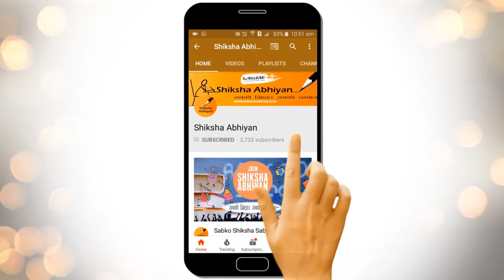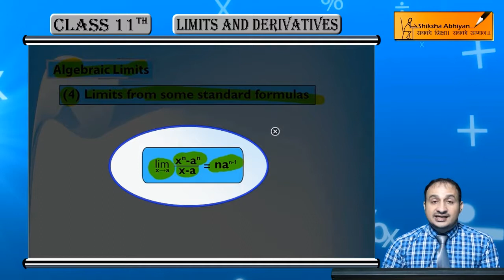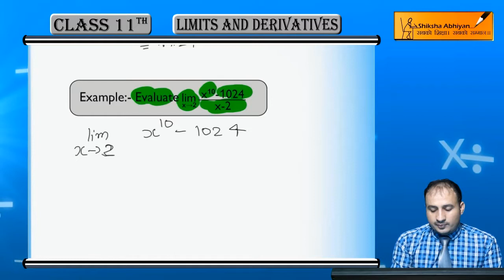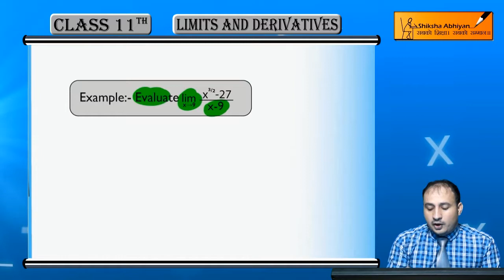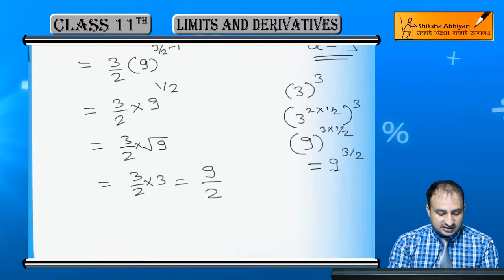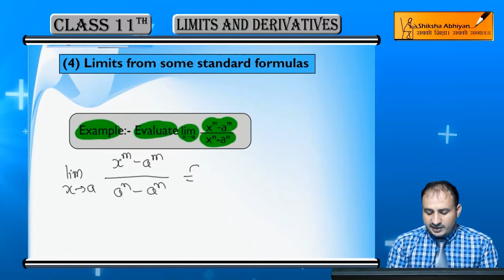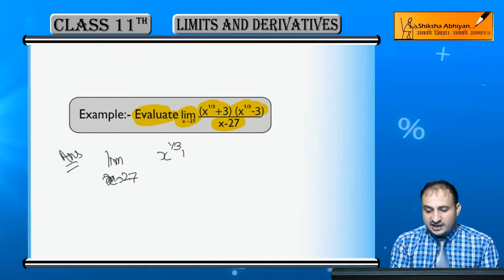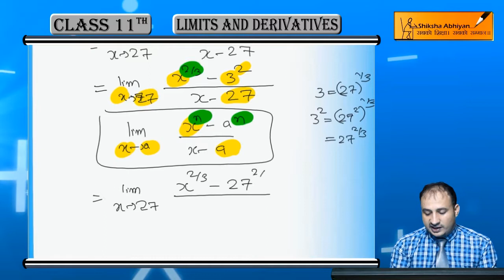Limits from Stardard Formula-CBSE Class 11 Maths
This video is a part of the series for CBSE Class 11, Biology demo videos for the chapter “Limits & Derivatives”. In this series, we have completed all the concepts, examples and the entire NCERT exercises. It is the part of an initiative taken to provide quality online education to students free of cost on YouTube.